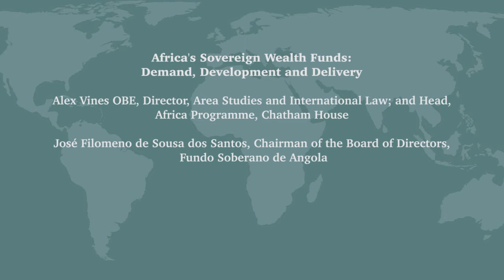Africa's Sovereign Wealth Funds: Demand, Development and Delivery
This conference considers how SWFs can develop strategies to ensure their performance as accountable financial tools in service of national economies, rather than becoming grey financial tools or parallel budgets.